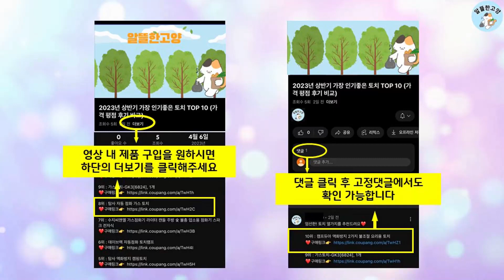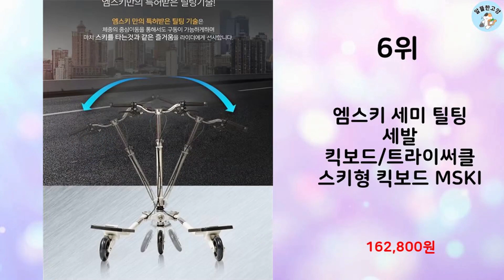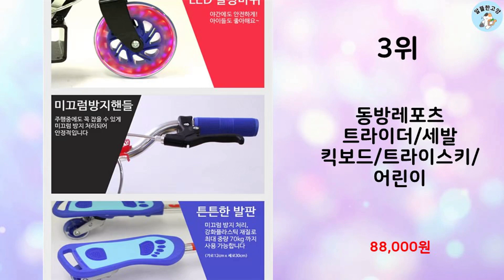2023년 하반기 판매순위 트라이스키 BEST 10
알뜰한 고양에서 2023년 하반기 인기 트라이스키 TOP 10을 소개해드립니다.

10위 : 홀리 뉴T-스쿠터2 킥보드 트라이더 트라이스키

9위 : MSKI 세미 트라이보드 세발킥보드 트라이더

8위 : 트라이벌 프레쉬 프레스드 연어 성견용 (일반키블) 2.5kg

7위 : 비스키 위스키 아이스 큐브 트레이 얼음틀

6위 : 엠스키 세미 틸팅 세발 킥보드/트라이써클 스키형 킥보드 MSKI

5위 : 홀리 슈퍼보드 ET-400 2종택일 트라이더 트라이스키 어린이킥

4위 : 홀리 슈퍼보드 ET-400 2종택일 트라이더 트라이스키 어린이킥

3위 : 동방레포츠 트라이더/세발 킥보드/트라이스키/어린이

2위 : 일체형 잠수복 다이빙슈트 수상스키 다이버 스킨스쿠버 서핑 웻 슈

1위 : 자전거 사이클 장갑 사이클복 모자 70.3 트라이애슬론 반팔 스

 감사합니다